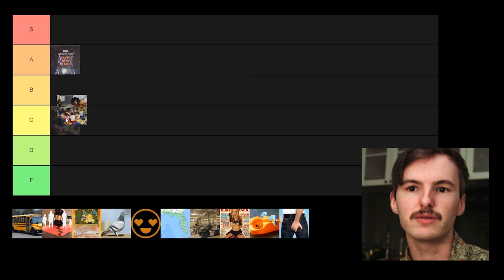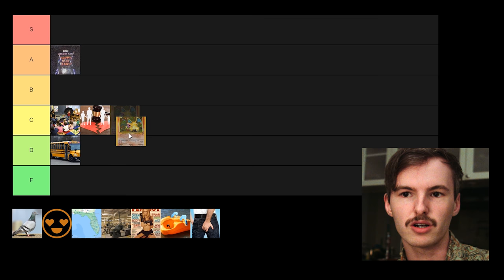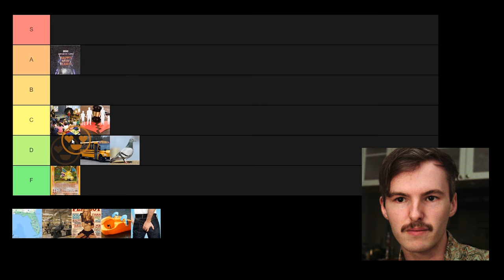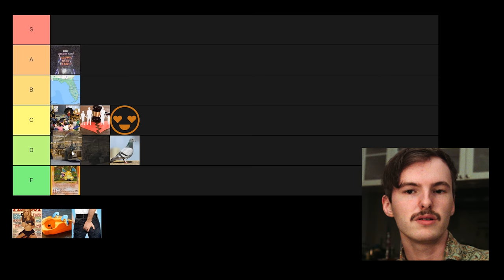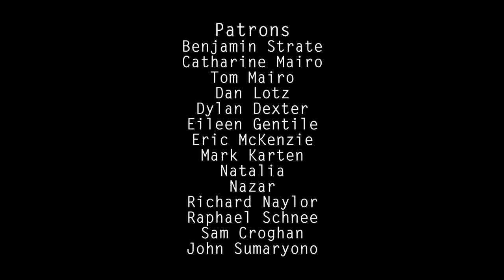My Childhood Memories Tier List